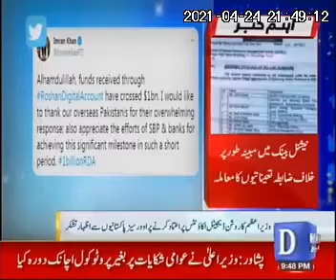Funds received via Roshan Digital Account cross 1 Billion USD. PM thanks to overseas Pakistani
Roshan-Digital-Accounts
With $194m March deposits Roshan Digital crosses $1b mark
Web Desk On Apr 24, 2021 Last Updated Apr 24, 2021
KARACHI: In the first seven months since its inception, the Prime Minister’s initiative Roshan Digital Account has accumulated US$1 billion in deposits with $194 million alone in the month of March, ARY News reported Saturday citing State Bank of Pakistan.